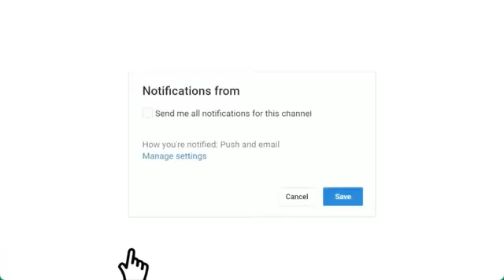قنوات الناقلة مباراة الترجي التونسي والنادي البنزرتي كأس تونس